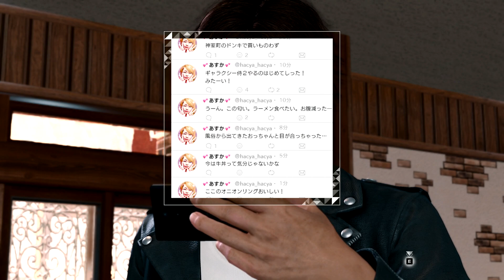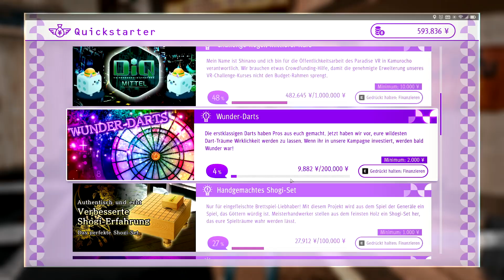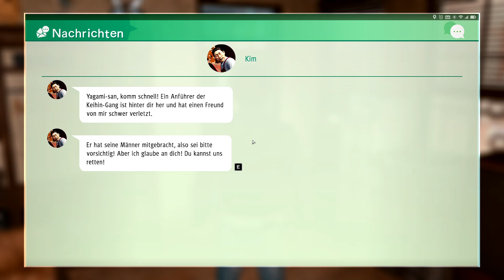Judgment PC ⚖️ [057] - Probleme mit einer Frau [German]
⚖️ Let's Play: Judgment PC [German]

Partner:
Informationen zum Spiel:
RGG Studio präsentiert voller Stolz Judgment, ein Action-Adventure-Detektivspiel, das dem Verbrechen tief im Untergrund von Tokio nachgeht. In der Rolle von Takayuki Yagami, einem in Ungnade gefallenen Strafverteidiger, der zum Detektiv wurde, bahnst du dir einen Weg durch das kriminelle Untergrundnetzwerk von Kamurocho und deckst die Wahrheit hinter einer Reihe von grausamen Morden auf. Dieser Justizthriller ist eine schmale Gratwanderung zwischen Gerechtigkeit und Gnade.

Nutze die Vorteile von zwei einzigartigen Kampfstilen, um deine Gegner in packenden Kämpfen zu besiegen. Vollgepackt mit Hollywood-würdigen Kampfszenen und kinoreifen Wendungen wird diese verworrene Geschichte deinen Verstand auf der Suche nach Antworten bis zum Ende auf Trab halten.
Publisher: Sega
Entwickler: Ryu Ga Gotoku Studio
Erstveröffentlichung: 25. Juni 2019
Plattformen: Playstation 4, Playstation 5, Stadia, X SX/S, Luna, windows